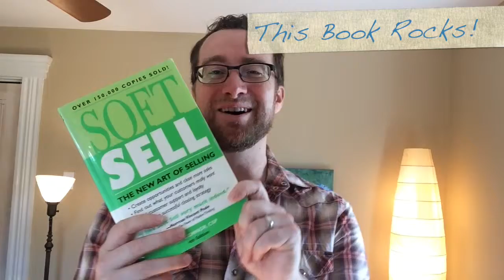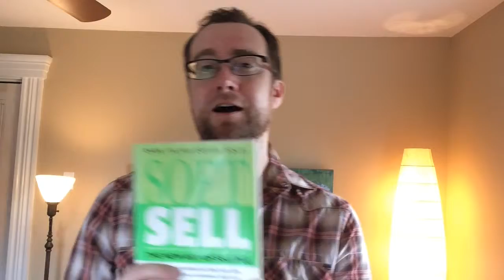The Soft Sell: FBActionPlan Members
Tips for selling on social media.

Highly recommended

Learn How To Run Highly Profitable YouTube Ads